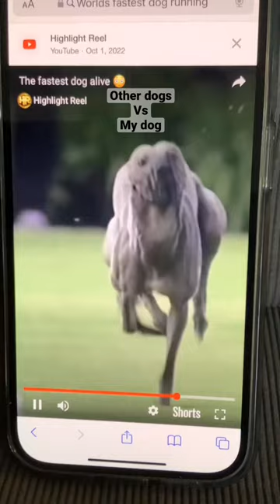What other dogs can do VS what my dog can do!